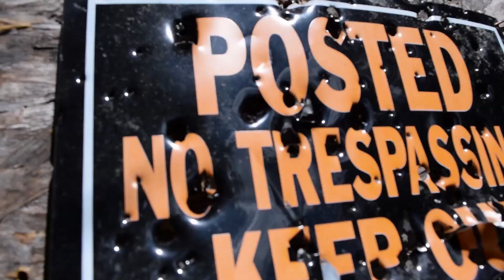I'll Take You Camping | An Adventure in the Woods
Camping, shooting guns and four wheeling. Watch as I take you on an adventure in the woods.

Song: Line it Up